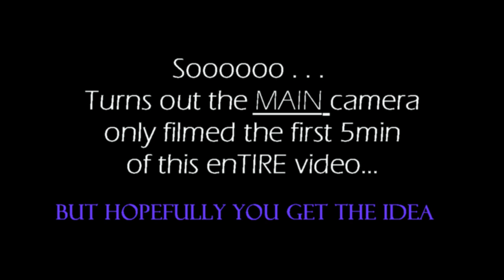Holiday Pancake Challenge | 12 Days of VLogmas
Welcome to the Living Brit channel! IT'S VLOGMAS TIME!!

12 Days of VLogmas:
First attempts participating in VLogmas 2017! Wish me luck!

Happy Holidays and I'll see you in the next VLog!!

!STALK US!